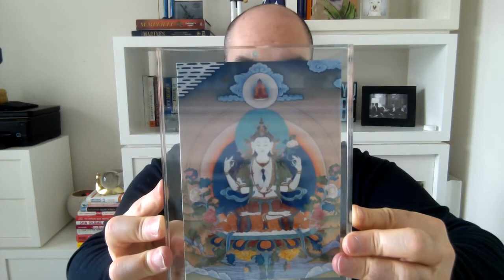Compassion Meditation for Ukraine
In this guided compassion meditation for Ukraine, we do a very short 18 minute Tong-Len Meditation.  Tong-let is the Tibetan meditation known as giving and taking wherein we give love to all beings, and take their suffering.